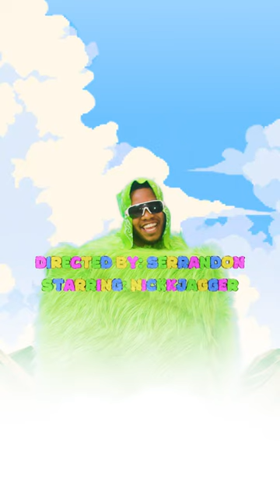L8 BLOOMER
Director/Creator: Serrandon
Starring: Nickkjagger